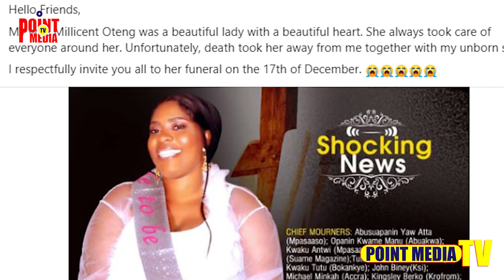Eii..Man murderd his wife & dump her at a Church Premises;She Died Alone Side With My Unborn Son